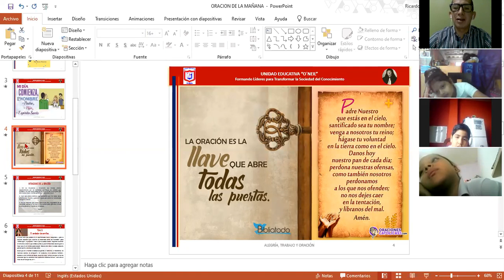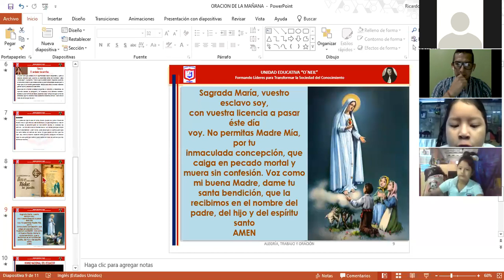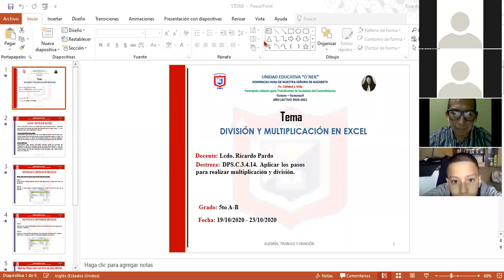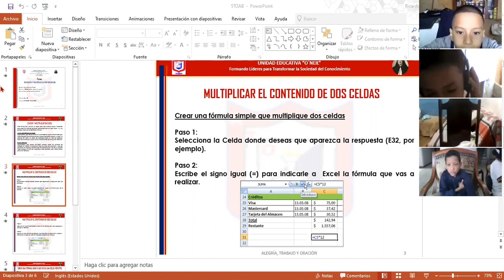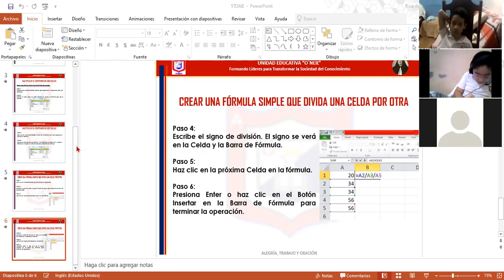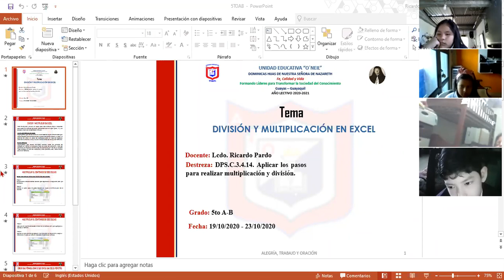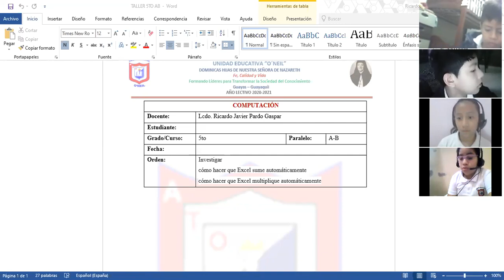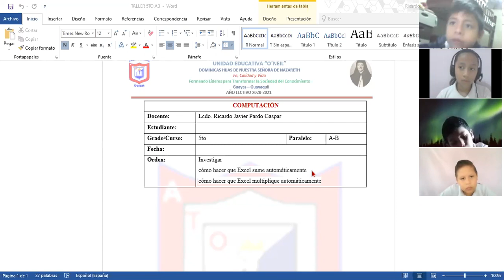Clase de computación 5to A